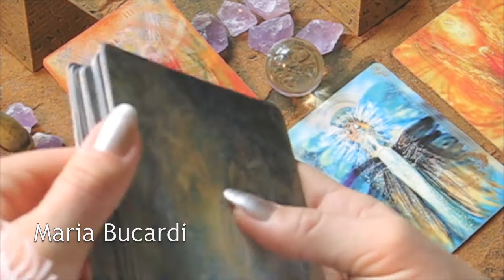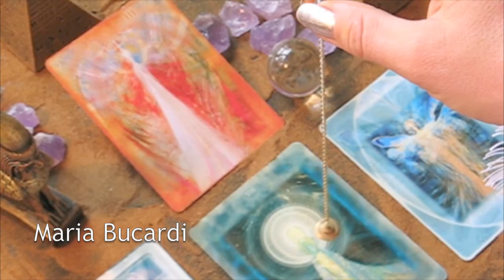Rytuały wróżby i karty anielskie z Marią Bucardi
Książka " Jak rozmawiać z Aniołami?"